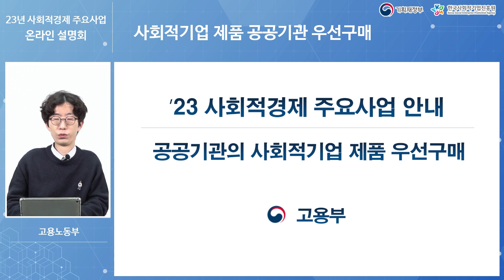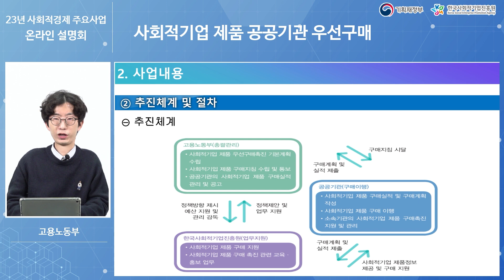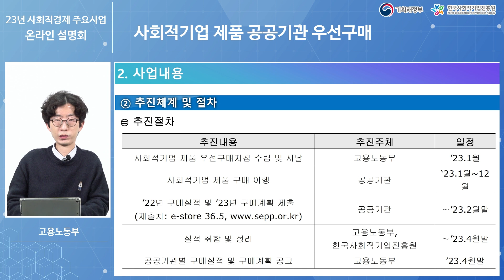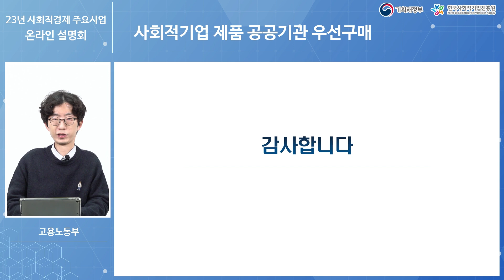[고용노동부] 공공기관 사회적기업 제품 우선구매 - 2023년 사회적경제 주요사업 온라인설명회